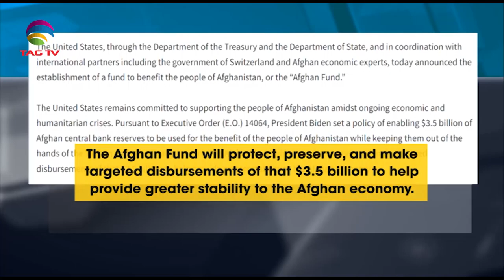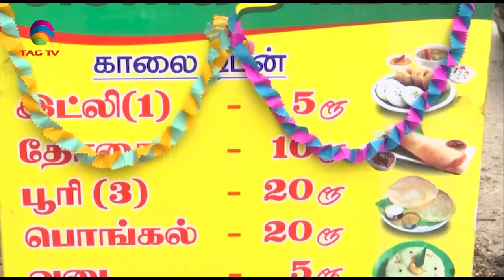PM Modi tables Supply chain and other issues in SCO summit, South Asia NewsLine, September 16, 2022